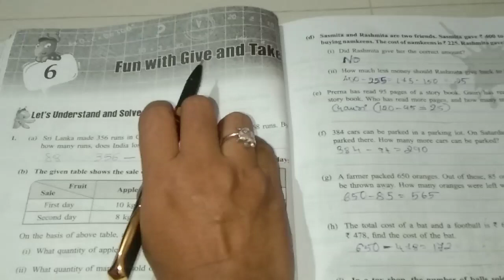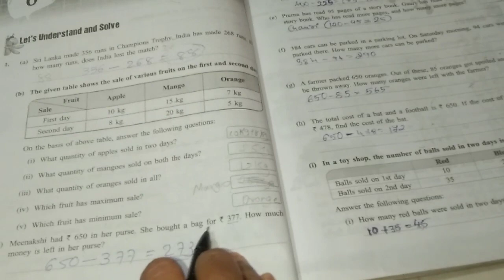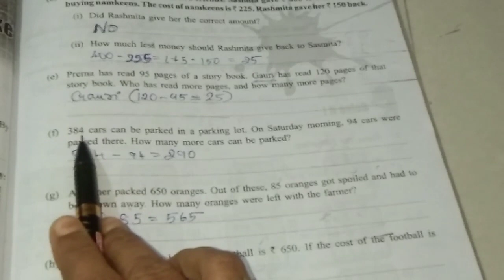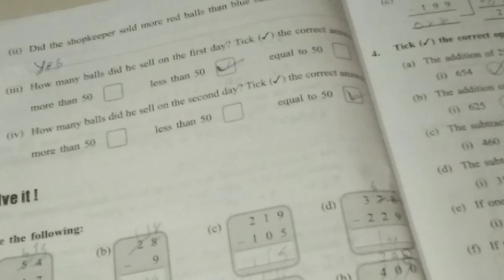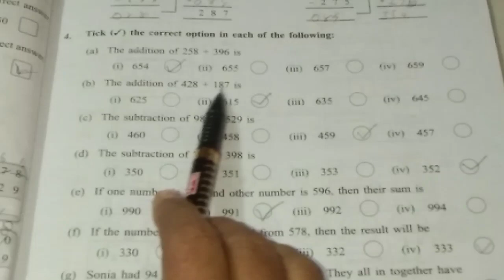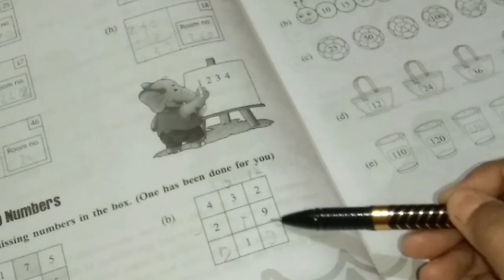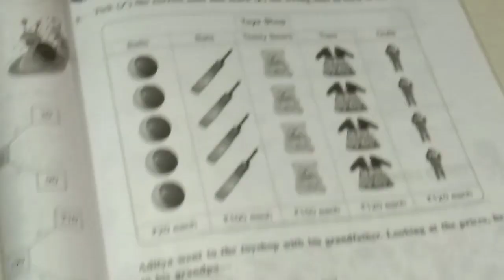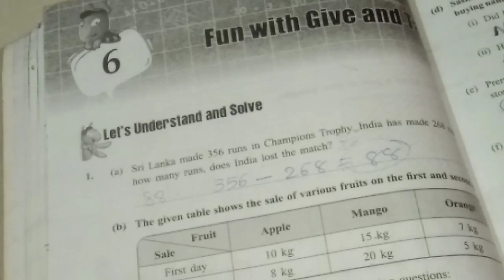std-3 Maths Magic workbook Ch-6 Fun with Give and Take English medium NCERT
Hello Friends

Today i'm back with the new video of std-3  Maths Magic Ch-6.

Today's Topic:
1) Std-3 Maths Magic
2) Maths Magic ch-6
3) Maths Magic Workbook ch-3
4) Maths Magic Fun with give and take
5) Fun With Give and Take
6) Fun With Give and Take Ch-6
7) Std-3 Ch-6 Maths